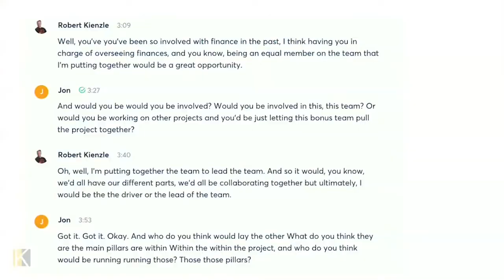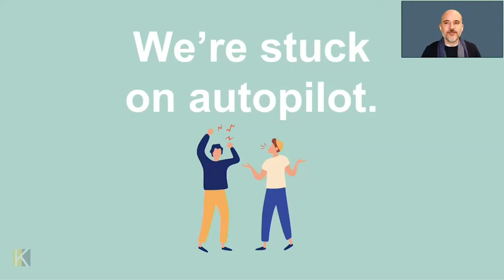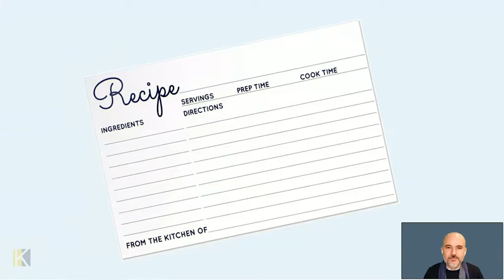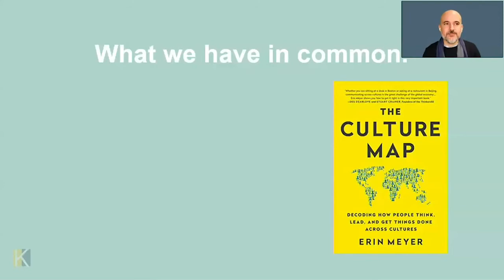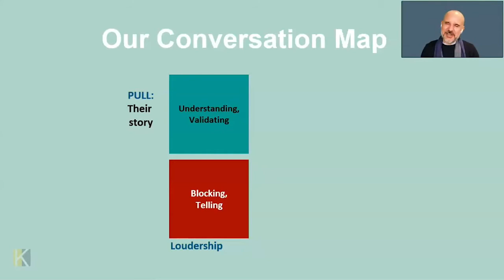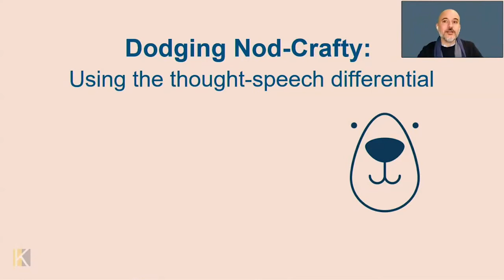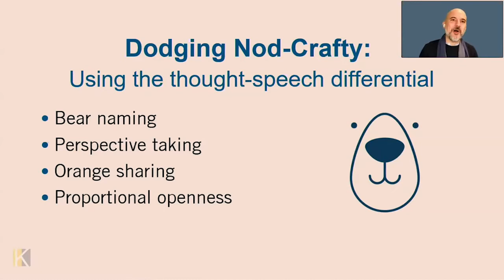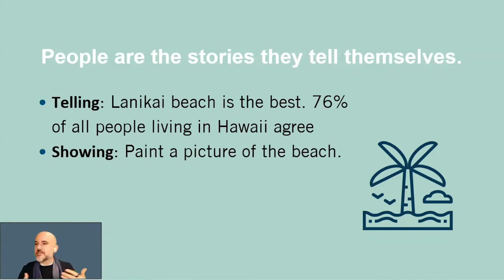Control the Room 2021 + Joshua Davies + Moving Minds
Joshua Davies, Founder and Lead Conversation Architect at Knowmium, examined how conversations operate and move in our facilitations. If we are to reach an understanding with others, we must have a path to empathy. Too many conversations are treadmills, endless, going without ever getting anywhere, or broken parallel monologues in search of true dialogue. In his session, participants explored practical techniques for better awareness and co-creation in discussions using conversation mapping, contrasting, and cadence control.